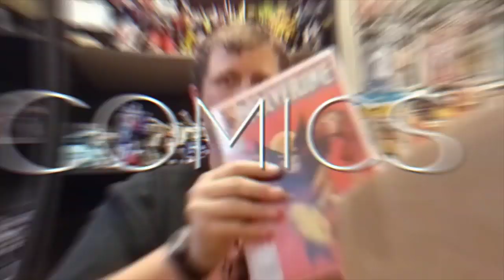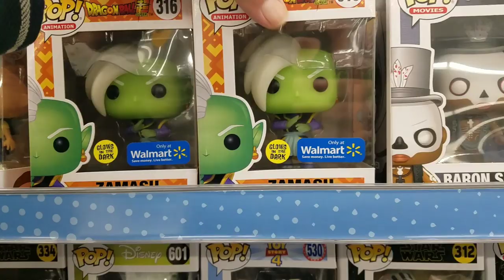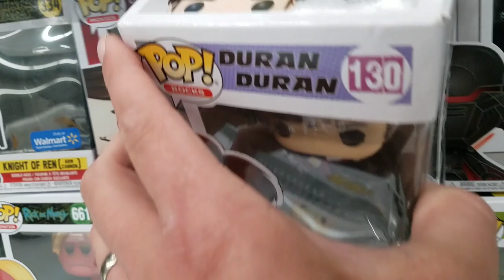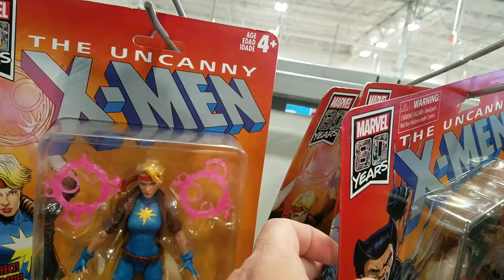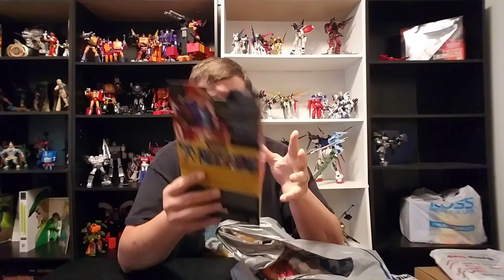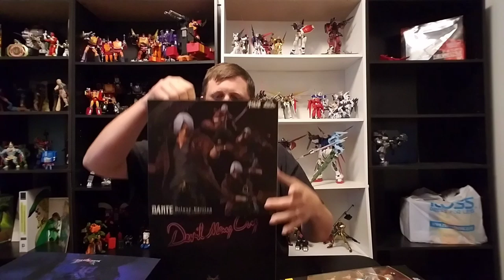Episode 374 - Toy Hunt for the Arts! Unboxing from DewDawg Reviews, Transformers Game Group & TOYCO!